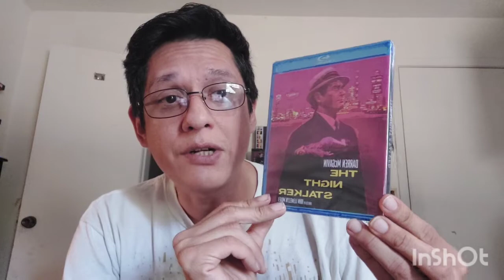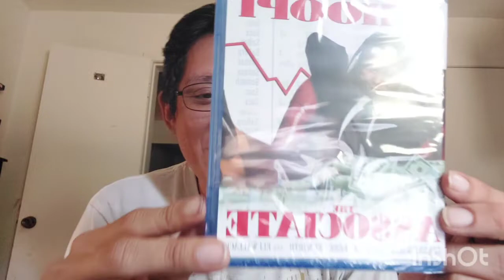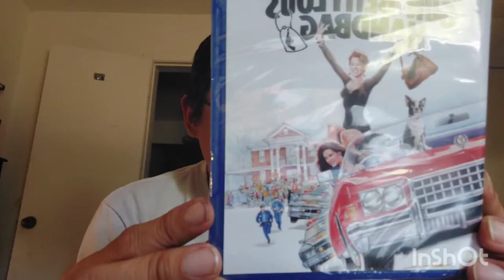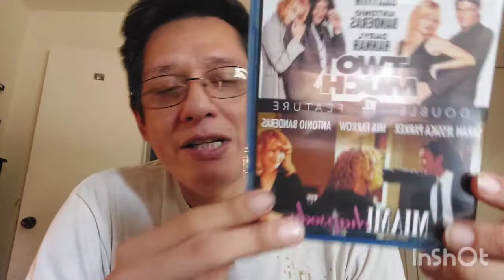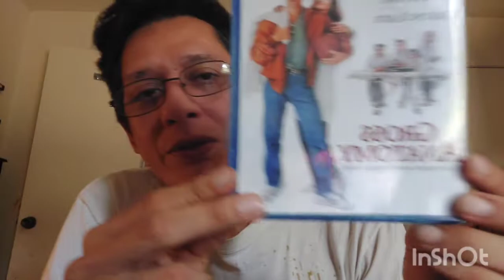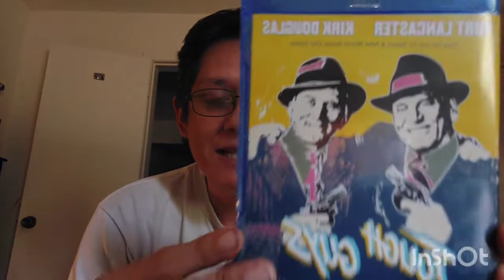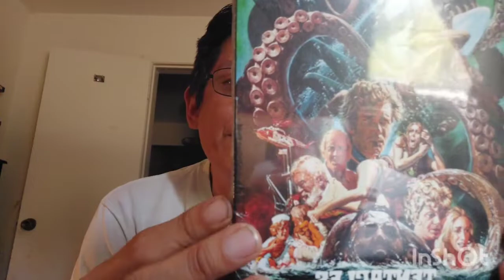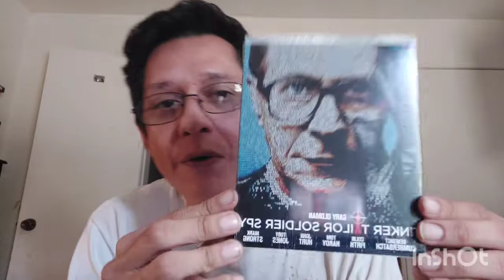Kino Lorber Spring Into Summer Sale Haul Pt. 2!! New Blu-rays & 4Ks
Some great new additions to the collection from Kino Lorber! A lot of blind buys in this haul!!